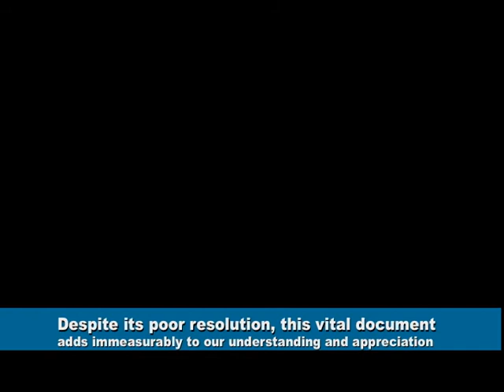David Schoffman's Magnum Opus (!?)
The dubious scholarship surrounding David Schoffman's monumental series of one-hundred paintings, "The Body Is His Book".